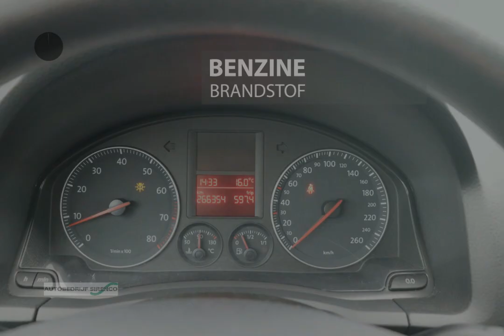Volkswagen Golf 1.6 FSI Turijn 6-bak airco nette correcte praktische